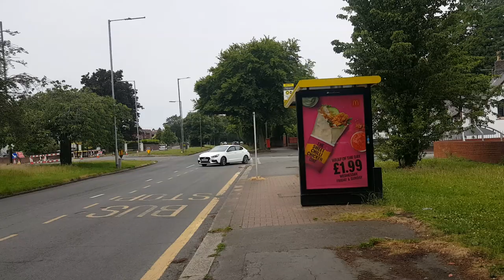Julia Lennon death location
Julia was crossing Menlove Avenue (where she'd visited her sister Mimi) to the bus stop to return home. For some reason she didn't look for traffic was struck by a car. Here's some footage of the walk from Mendips to the bus stop. There are two lanes and Julia was hit on the one where the stop sits.